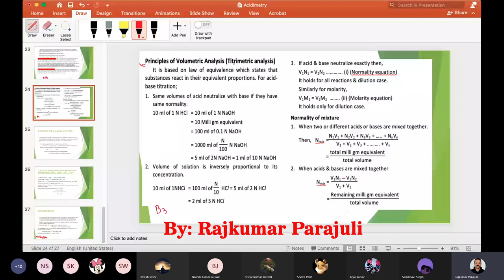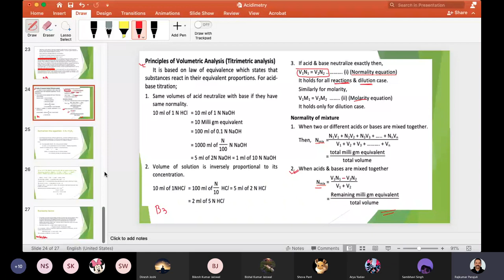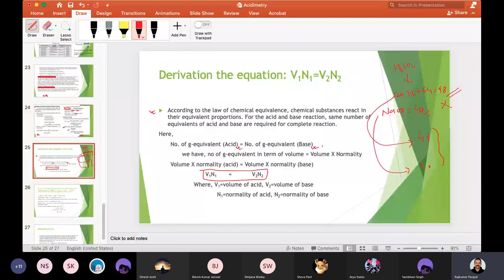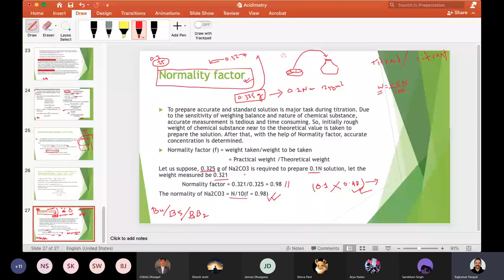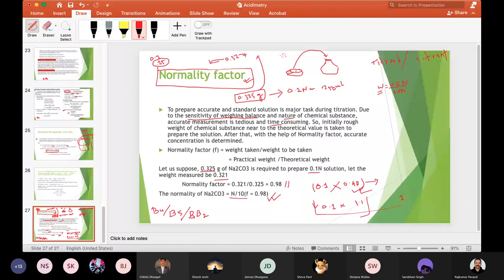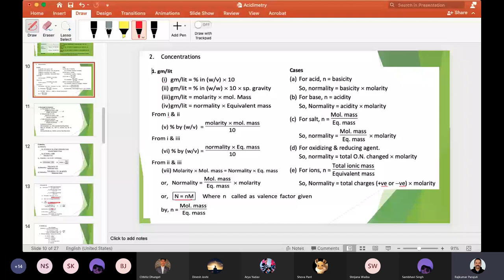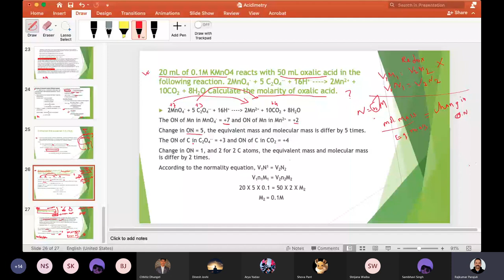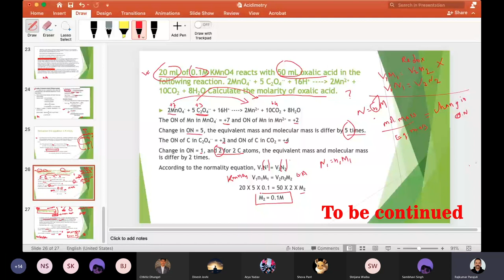Principle of Volumetric Analysis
Principle of volumetric analysis, normality factor and its essentials, numericals